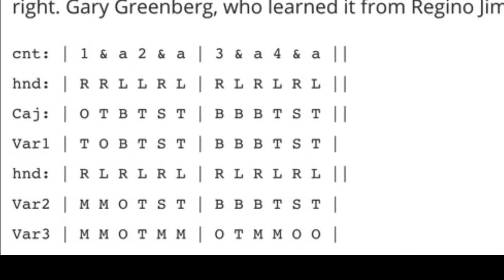Bembe Caja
Bembe/Agbe Caja transcribed by Dave Crowder 2020 from Gary Greenberg - origin Regino Jeménez.